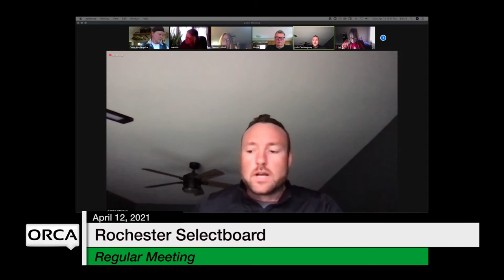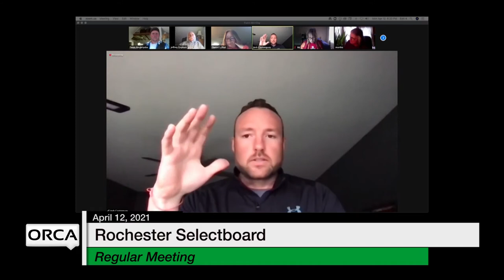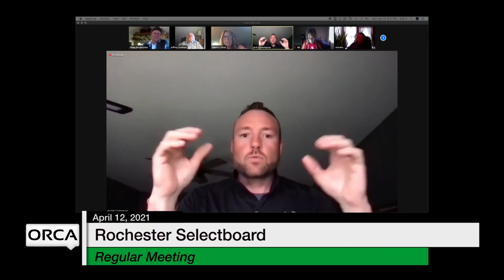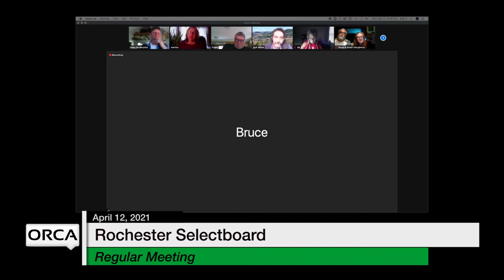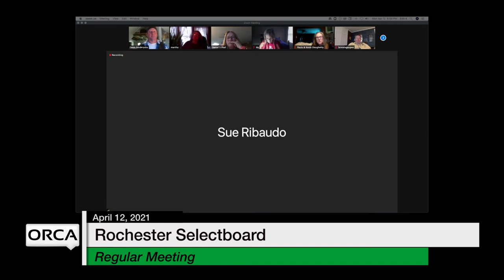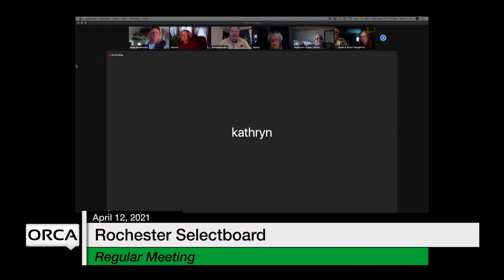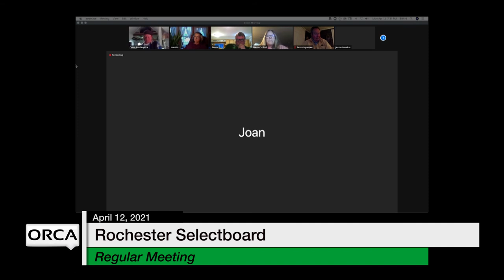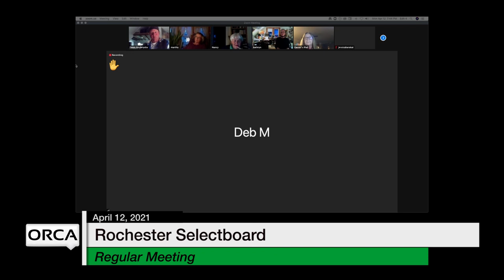Rochester Selectboard - April 12, 2021 [ROS]